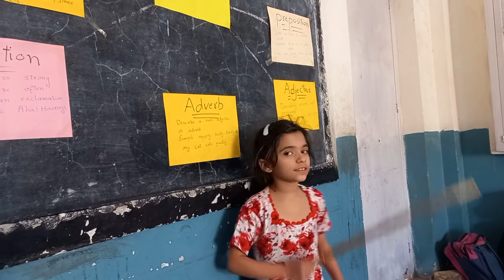what is verb? in urdu Learn about verb adverb conjunction and interjection What is verb